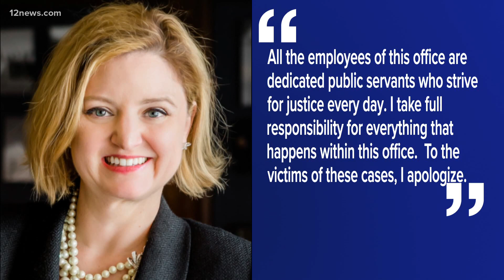Maricopa County Attorney Allister Adel apologizes for dropped cases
Maricopa County Attorney Allister Adel apologized to victims in the 180 misdemeanor cases that her office failed to file on time before the statute of limitations ran out.